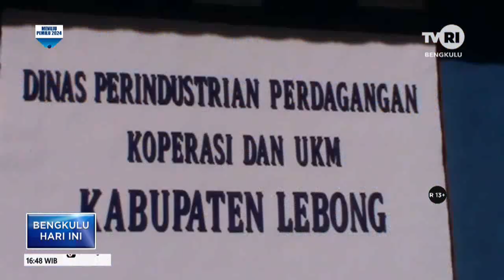PELAKU UMKM MIKRO BISA MENGAJUKAN PINJAMAN TANPA BUNGA